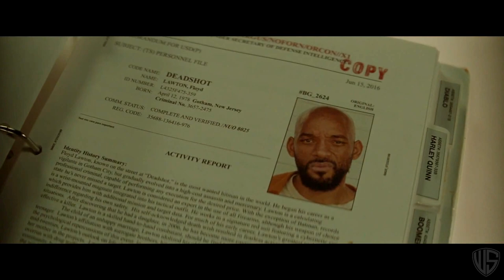Suicide Squad Ayer Cut (2024) Deadshot '' Teaser '' HBOMAX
Suicide Squad Ayer Cut (2024) Deadshot - Official Trailer